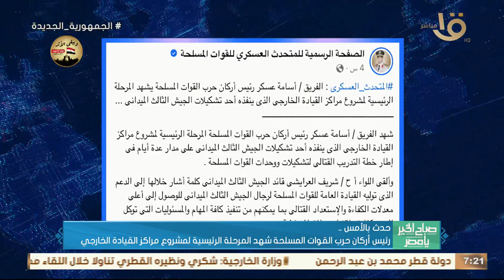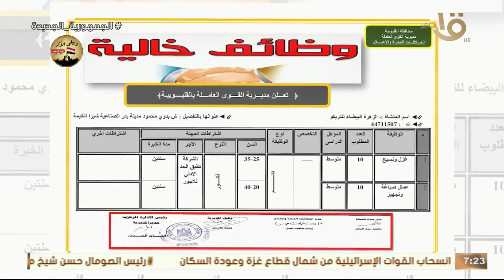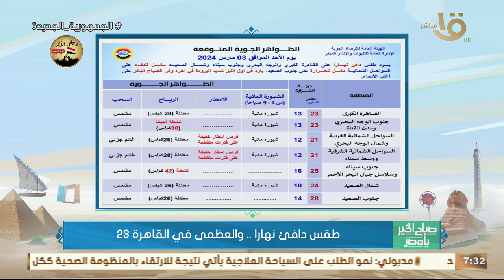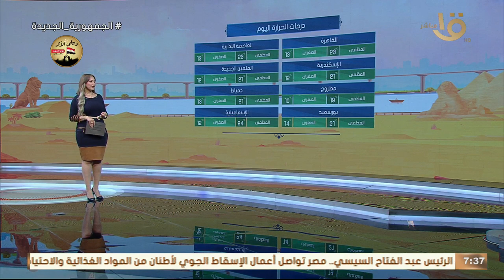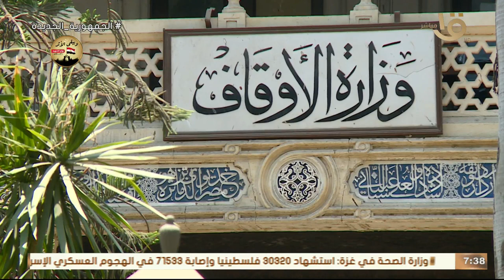دراما رمضان 2024 لوحات فنية مليئة بالإبداعات.. حلقة 3-3-2024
صباح الخير يا مصر | دراما رمضان 2024 لوحات فنية مليئة بالإبداعات.. حلقة كاملة 3-3-2024